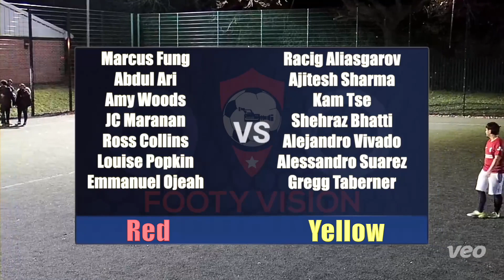West Hendon Woodfield Park - Friday | 8pm-9pm | - 30th December 2022 - Highlights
Welcome to Footyvision.net, the website where you can play football and watch back your own match of the day. This was a Friday match-up between the Yellows and Reds in Hendon. Click on 'Join the squad' to sign up for free and get entered into the database for future games.